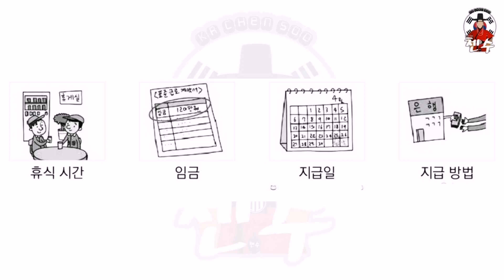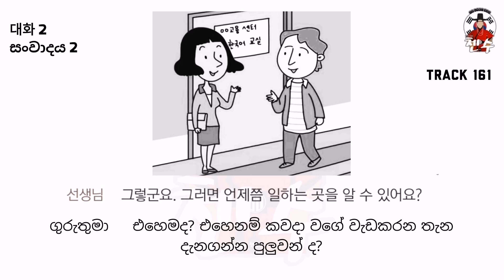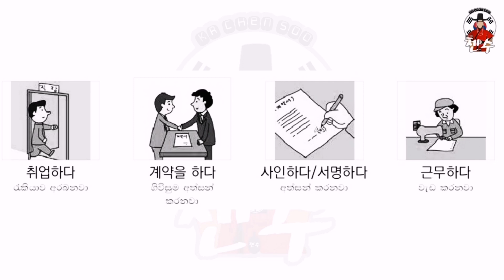Eps topik lesson 52 full lesson with audio 52 සම්පූර්ණ පාඩම ( සිංහල )